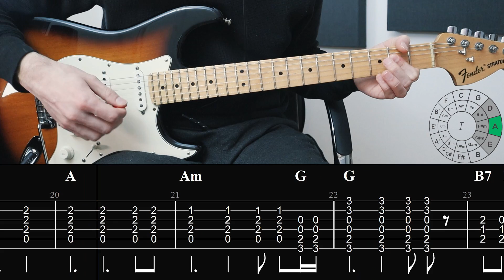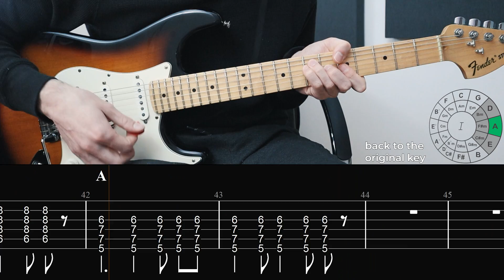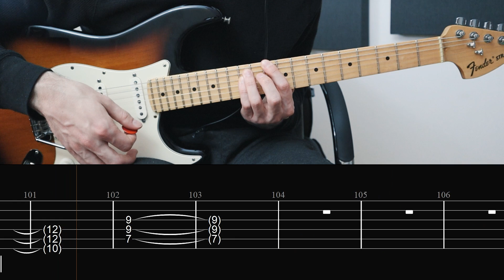Red Hot Chili Peppers - The Heavy Wing (Guitar lesson with TAB)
A guitar lesson with on screen tabs for The Heavy Wing by Red Hot Chili Peppers

0:00 Chapters
0:04 Intro
0:31 Verse
1:31 Bridge
2:00 Chorus
2:55 Solo
3:45 Last Chorus
4:41 Patrons who support the channel